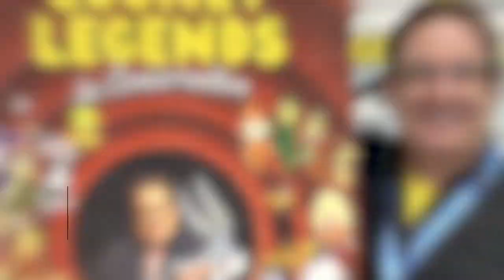Jeff Bergman Sizzle Reel 2024 | American Voice Actor and Impressionist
Jeff Bergman is an American voice actor who is one of many successors of Mel Blanc. He did the voice of Bugs Bunny in several Looney Tunes works including Nike commercials with Michael Jordan, which inspired Space Jam as well as Space Jam: A New Legacy. He also voiced Fred Flintstone after Henry Corden's death. Other roles include The Joker in Batman: Return of the Caped Crusaders and Batman vs. Two-Face, Yogi Bear, Droopy from Tom & Jerry and Zap from Skylanders.

Seven time Emmy- nominated actor Jeff Bergman was the first to succeed Mel Blanc in 1989 as the voice of Bugs Bunny, Daffy Duck, Elmer Fudd, and several of your favorite Looney Tunes characters. Bergman was picked by Steven Spielberg, Warner Bros., and Amblin Entertainment to star as the iconic rabbit in the hit TV show Tiny Toon Adventures. In 2021, Jeff starred with Lebron James as the voice of Bugs Bunny in Warner Bros. Space Jam: A New Legacy. In 2020, he headlined in Stephen Colbert’s animated series Our Cartoon President portraying both Biden and Trump. In his long and varied career, Bergman has represented some of the most recognizable commercial brands; Charlie the Tuna for StarKist, Fred Flintstone and Barney Rubble for Post Pebbles Cereals, and Bugs Bunny for Nike and XBOX. He has had the distinction of performing live with the Boston Pops and the Pacific Symphony narrating Peter and the Wolf. Jeff is the approved actor to voice the characters Dumbledore and Voldemort for the Harry Potter licensing franchise, and is starring in the hit MAX TV show Jellystone as Yogi Bear, Jinx the Cat, George Jetson, and Fred Flintstone. This year, he makes his return as Bugs Bunny, Sylvester, and Foghorn Leghorn in the modern day version of Tiny Toons Looniversity on Cartoon Network, and will be seen in season 2 of Marvel’s What if? as the character Odin. Spanning over thirty years, Jeff Bergman continues to be the principal voice artist for many of Warner Brothers and Hanna Barbera’s most popular legacy characters.